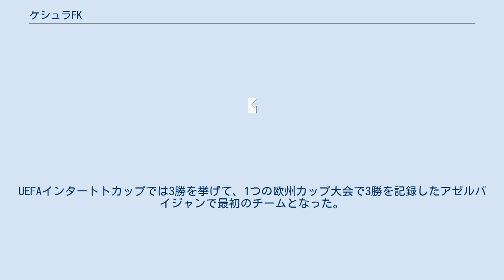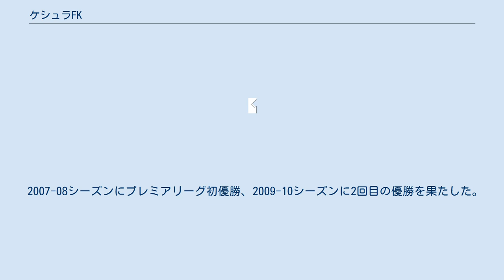ケシュラFK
ケシュラFK（アゼルバイジャン語: Keşlə Futbol Klubu, 英語: Keşlə Football Club）は、アゼルバイジャンのバクーをホームタウンとするサッカークラブである。
以前はインテル・バクーPIK (アゼルバイジャン語: İnter Bakı Peşəkar İdman Klubu) というクラブ名であった。
 1997年にアゼルバイジャンの私立大学であるハザール大学のチームとして創設され、アマチュアリーグに参加した。
 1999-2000シーズンからアゼルバイジャン・プレミアリーグに参加、2003-04シーズンに4位になり、UEFAインタートトカップ出場権を獲得した。
UEFAインタートトカップでは3勝を挙げて、1つの欧州カップ大会で3勝を記録したアゼルバイジャンで最初のチームとなった。
 2004年夏にハザール大学のチームのすべての権利は新しく創設されたインテル・バクーに移された。
 2007-08シーズンにプレミアリーグ初優勝、2009-10シーズンに2回目の優勝を果たした。
 2015-16シーズンにUEFAヨーロッパリーグで初めて予選3回戦に進出したが、スペインのアスレティック・ビルバオに敗れた。
 2017年10月28日にケシュラに改称された。
 2017-18シーズンにアゼルバイジャン・クボク決勝でガバラFKに1-0で勝利して初優勝を果たした。